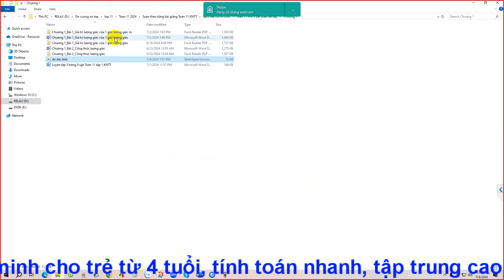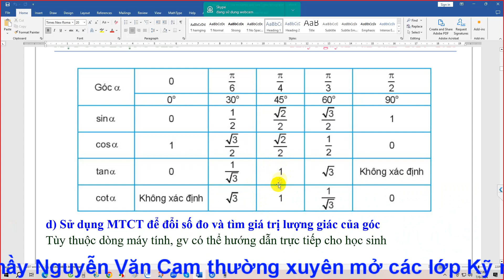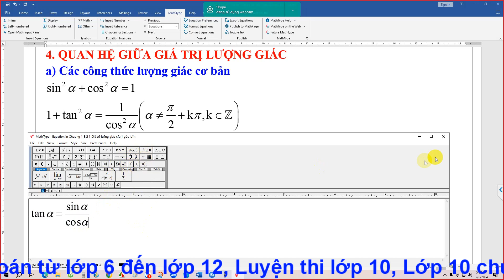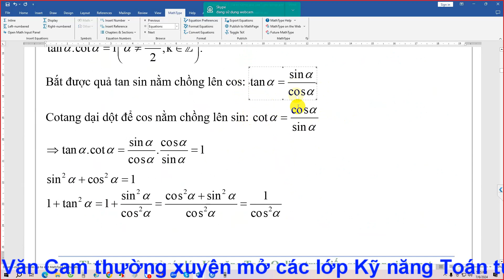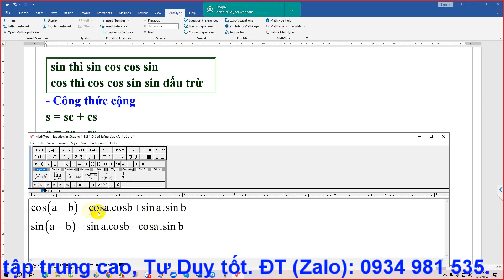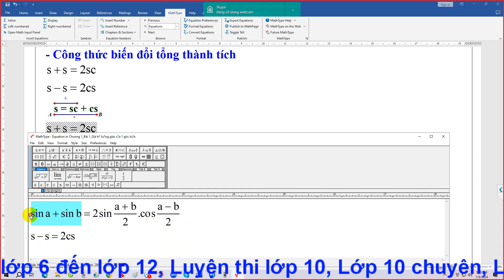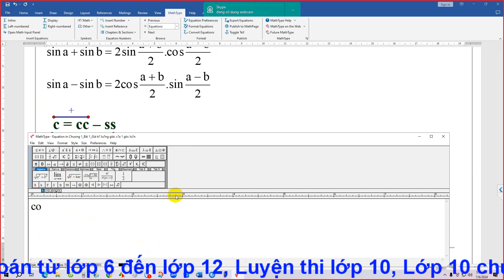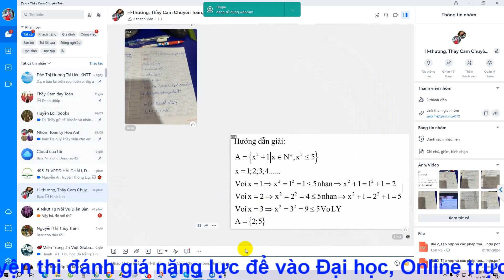[Toán 11] P1 - Cách thuộc công thức lượng giác một cách dễ dàng